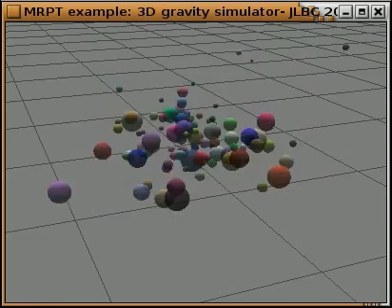MRPT C++ example: Gravitational 3D simulator